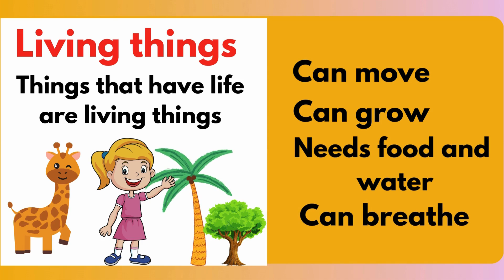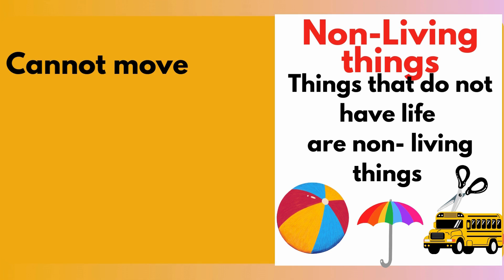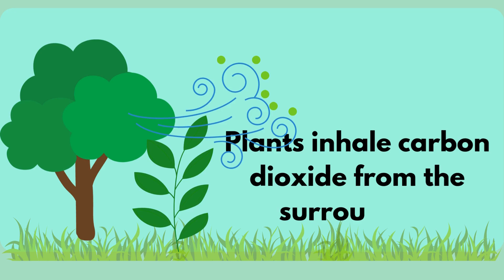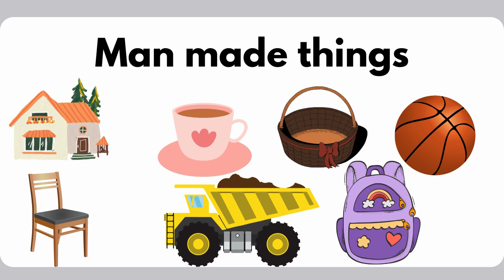Living things and nonliving things | Living and non living things for kids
Hi, kids! In this video we are going to learn about Living things and Non- Living things.
Living things are those that grow, reproduce, respond to their environment, and need food, air, and water to survive. Examples include humans, animals, and plants.

Non-living things do not grow, reproduce, or respond to their environment. They do not need food, air, or water to exist. Examples include rocks, toys, and buildings.